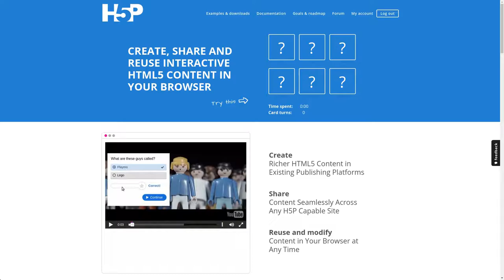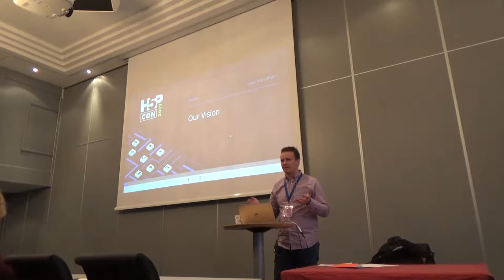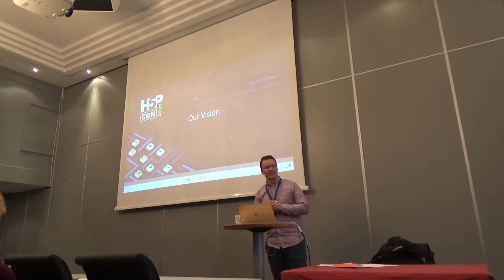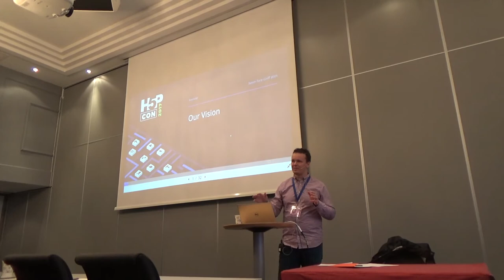H5P Conference 2017: Keynote Part 1/7: Our Vision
This is a part of the Keynote Speech of Joubel's CEO Svein-Tore Griff-With: "Our Vision"

If you wonder where I found the great music for the intro, go check out